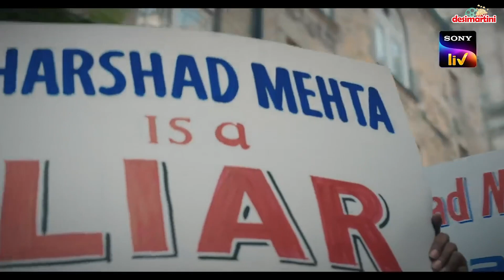Scam 1992- Review | Pratik Gandhi | Shreya Dhanwanthary | Hansal Mehta | SonyLIV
Directed by Hansal Mehta, Scam 1992 is based on Indian Stockbroker Hansal Mehta who was also known as The Big Bull. Mehta, played by Pratik Gandhi on screen, was charged by numerous financial crimes related to securities scam in 90s. The show is based on Journalist Sucheta Dalal’s (Played by Shreya Dhanwanthary), book The Scam.
Here’s our review of the latest SonyLIV offering.